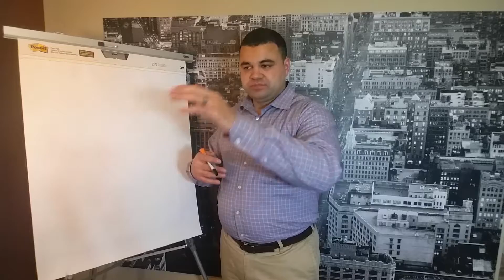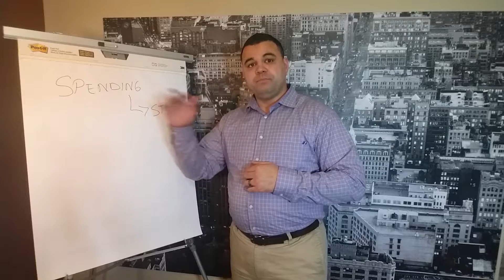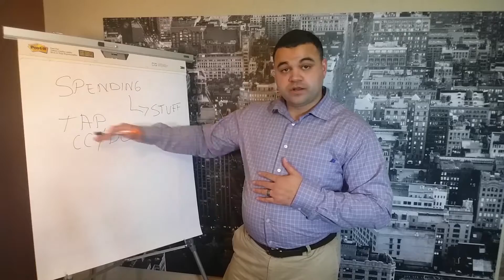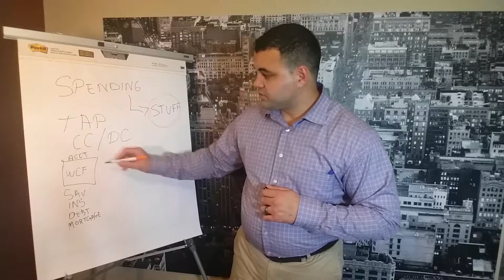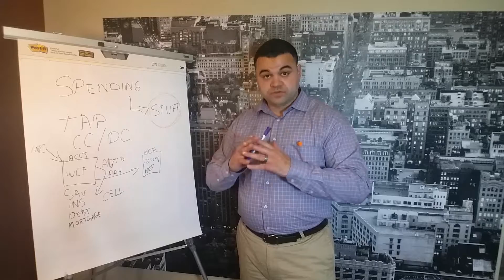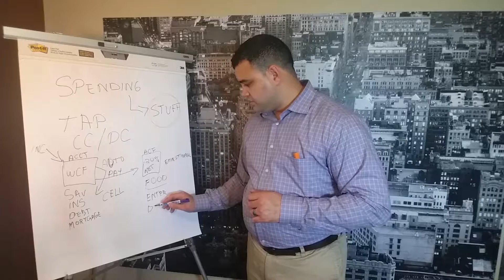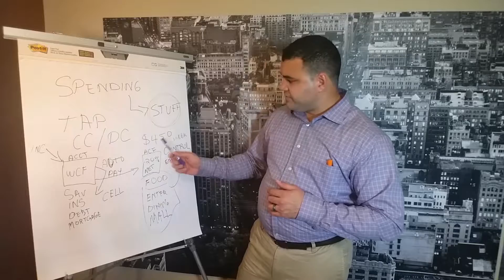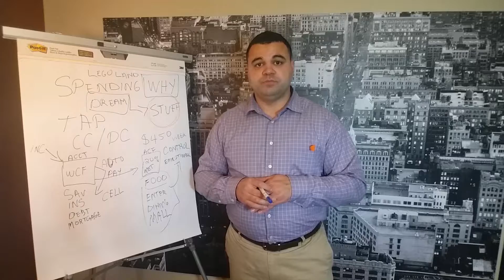Smart Spending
In this week's upload, I dive into a conversation of how to start be a smart spender.

Diving into topics including working cash flow versus active cash flow, I touch on how you can manage your finances to save more and play more.

I'd be happy to support you.